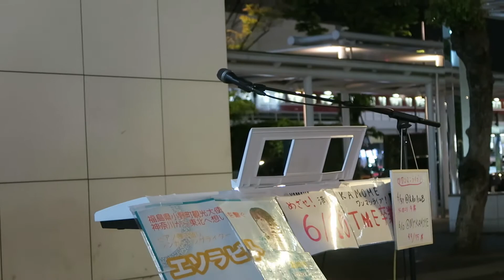エソラビト「FullBloom、さんぽ、リスタート」2017/4/27@川崎ストリートライブ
1.FullBloom
2.さんぽ
3.リスタート
4.TME卒業について

エソラビト菜々子さん 神奈川県出身、ピアノ弾き語りシンガーソングライター、菜々子。
　磯子区地域活性化テーマソング大使として、商店街の店舗等の楽曲を手がける。
エソラビト菜々子ふぁんぺーじも見てくださいね。